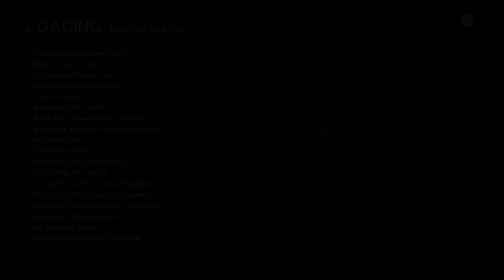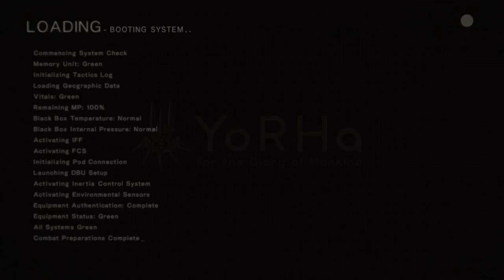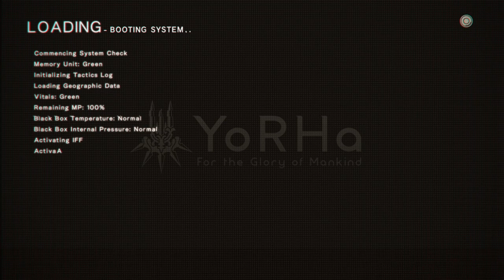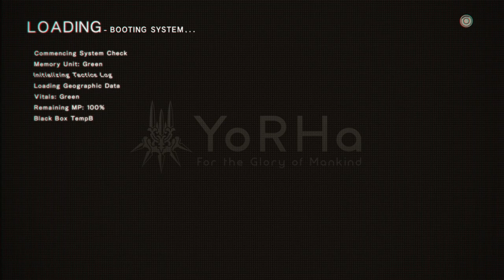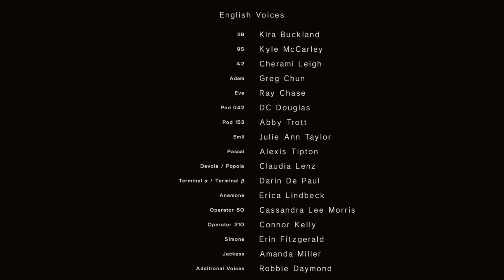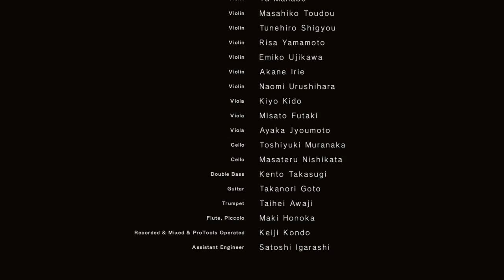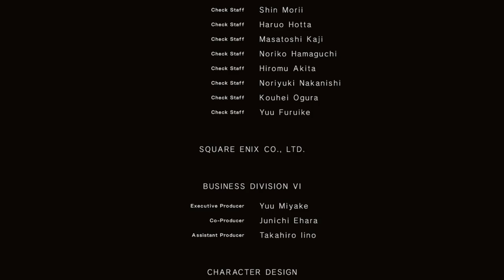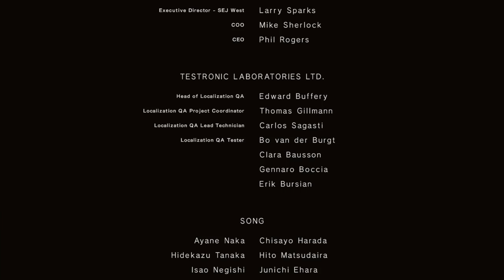Nier: Automata Part 6 END